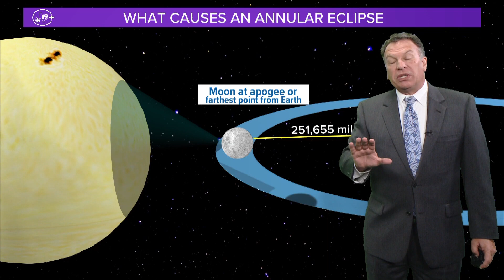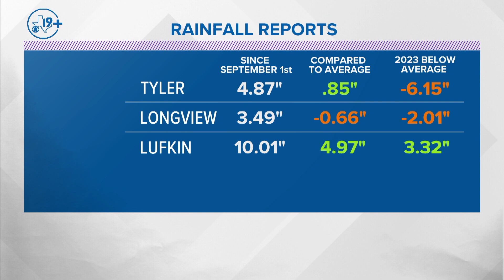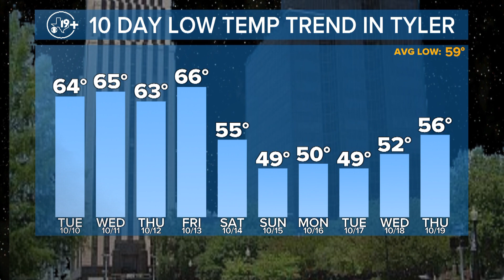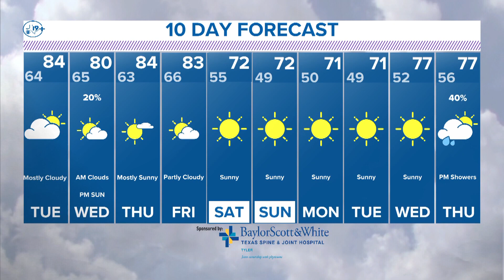CBS19+ WEATHER: October 9, 2023--Evening Update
For the latest from the CBS19 Weather Team,